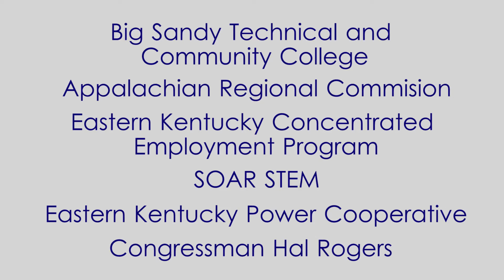Interapt Skills Graduation Message from Governor Matt Bevin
KY Governor Matt Bevin congratulates the inaugural cohort of Interapt Skills, an Interapt program teaching coding skills to Eastern Kentuckians as part of a new public/private workforce development effort to build a tech ecosystem in communities adversely affected by the downturn in the coal industry. Interapt Skills began classes on September 4, 2016.